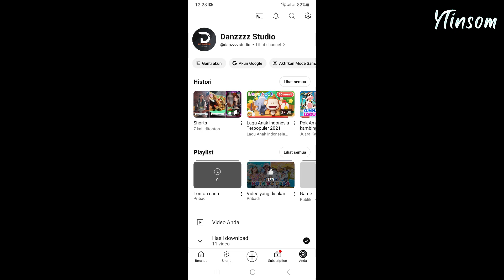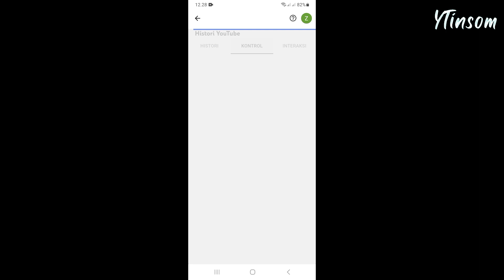Cara Menonaktifkan History Pencarian dan Tontonan di YouTube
Setiap kita mencari sesuatu dan menonton video di YouTube maka aktivitas tersebut akan tersimpan di history. Hal ini bertujuan untuk memudahkan kalian menemukan kembali riwayat tontonan atau pencarian di YouTube dan juga memberikan saran video yang relevan untuk beranda YouTube kalian. Tapi untuk kalian yang ingin menjaga privasi kalian bisa menonaktifkan history pencarian dan tontonan di YouTube.